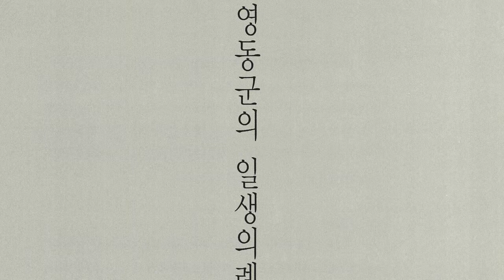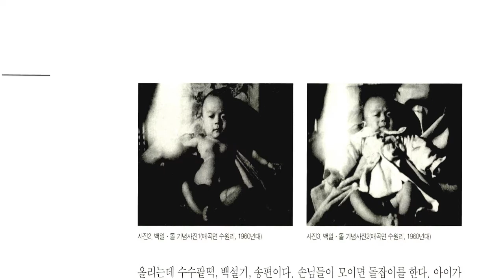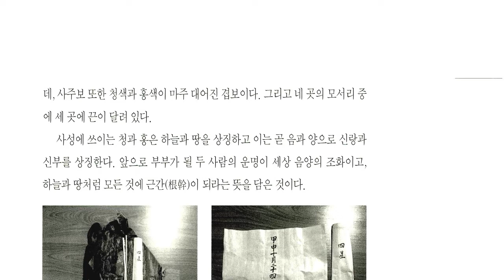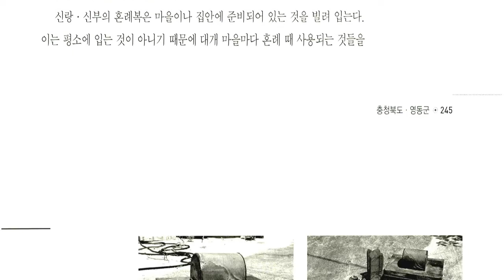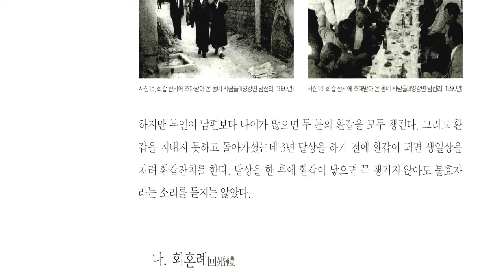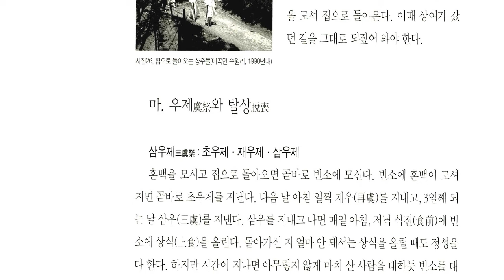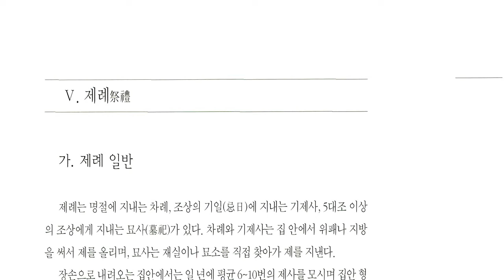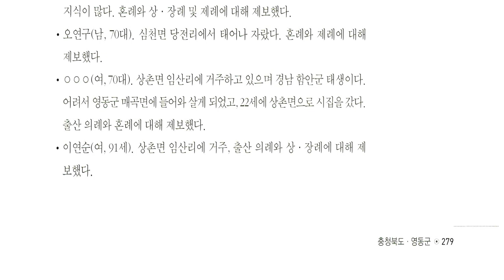한국인의 일생의례 충청북도, 영동군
충북 최남단에 있는 군

면적 845.01km2. 인구 6만 890(1999). 동쪽은 경북 김천시 ·상주시, 북쪽은옥천군, 서쪽은 충남 금산군, 남쪽은 전북 무주군과 접하여 3개도의 접경지가 되고 있다.

남동부는 북동∼남서 방향으로 달리는 소백산맥의 산간지대로, 전체적으로 남동부가 높고 북서부가 낮은 지형을 이룬다. 남동부 산간지 북부에는 포성봉(捕城峰:933 m)·지장산(芝庄山:772 m)·추풍령(秋風嶺) 등, 남부에는 황악산(1,111 m)·민주지산(眠主之山:1,242 m)·각호산(角虎山:1,176 m) 등이 험준한 산줄기를 이루고 있다. 북서부는 소백산맥과 노령산맥의 분기지역으로 마니산(摩尼山:640 m)·성주산(聖主山:624 m) 등을 중심으로 구릉지가 발달하여 남동부에 비하면 고도가 낮다.

금강(錦江)이 북서부를 남에서 북으로 곡류하고 있으며 그 지류인 남대천(南大川)·송천(松川) 등이 서류하여 합류하는데, 하천 유역 곳곳에 협소한 침식분지가 산재할 뿐 평야다운 평야는 없다. 그 중에서 다소 넓은 평지는 영동(永同)·황간(黃澗) 간에 산재되어 있다.

내륙에 위치하여 대륙성기후의 성격이 강하며, 연평균기온 11.8℃, 1월 평균기온 －3.5 ℃, 8월 평균기온 25.9 ℃로 기온의 연교차가 크다. 연강수량은 1,012 mm이다.